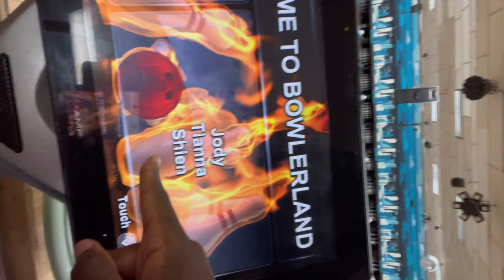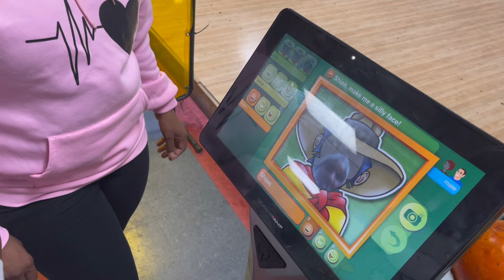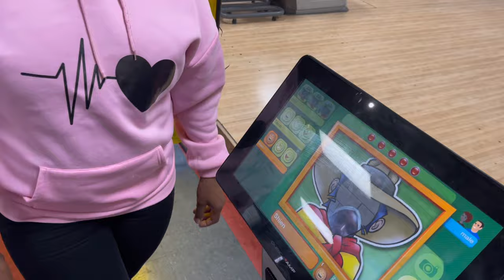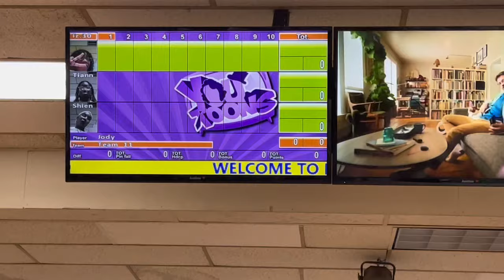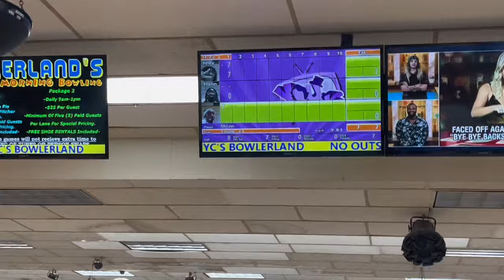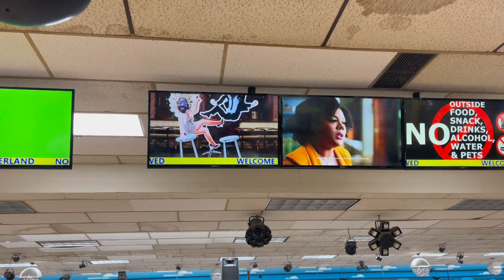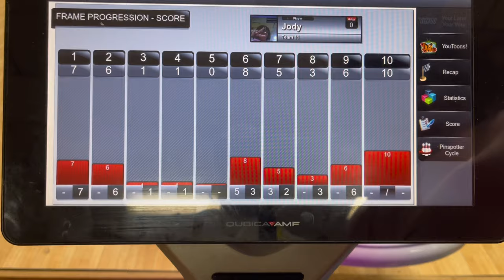Went blowing and this happens 😡😡